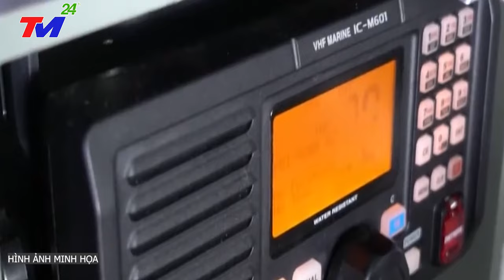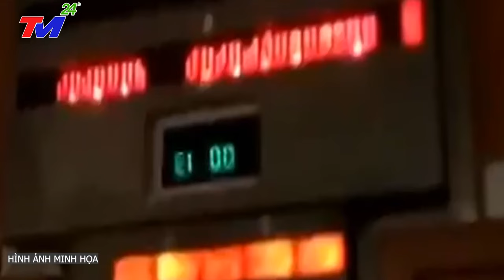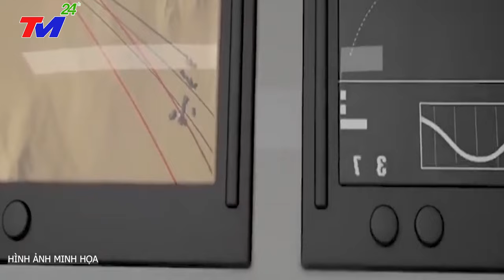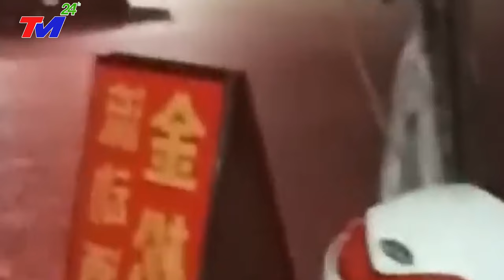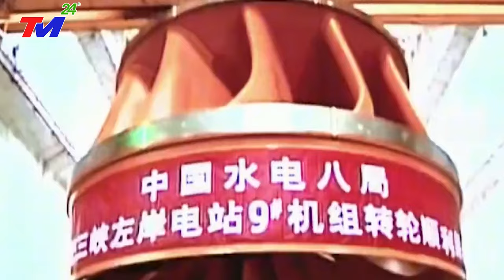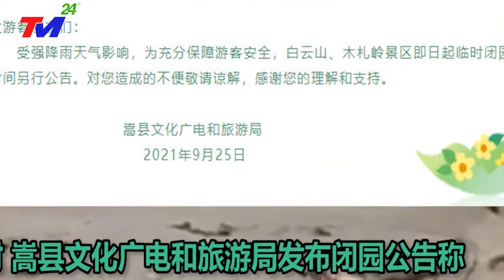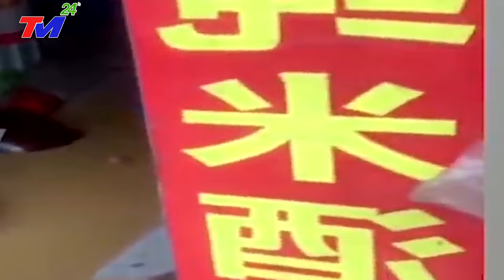Cả Trung Quốc NỔI ĐIÊN Khi Mỹ Bất Ngờ Làm Điều Này ở Biển Đông Giúp Việt Nam - Cái Kết ĐẮNG Cho TQ